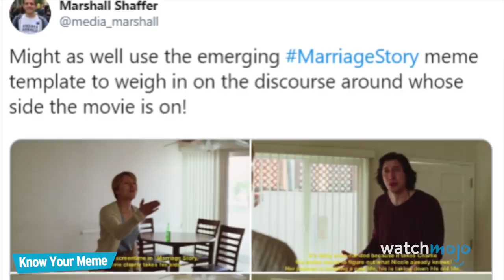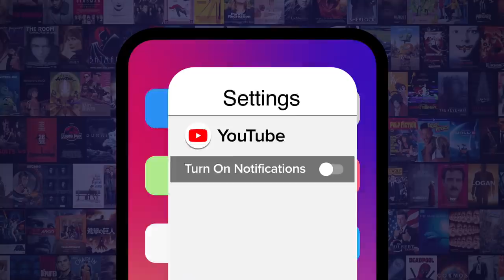Top 10 Movie Moments That Broke the Internet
These scenes drove fans crazy! For this list, we’ll be looking at various scenes from the 2010s that went viral and broke the internet in some capacity. Our countdown includes "Interstellar", “Avengers: Endgame”, "The Wolf of Wall Street", and more! Which scene do you remember most fondly?